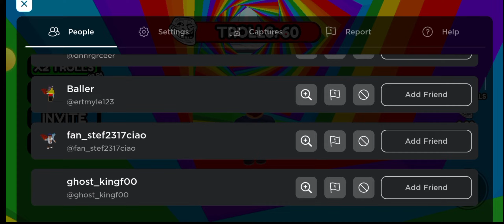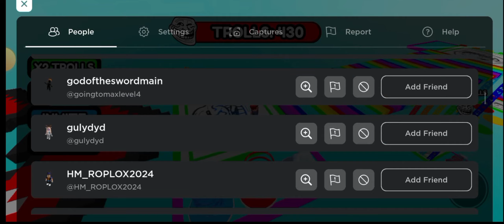Trolim lidi ve obby (TROLL PEOPLE OBBY)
V DNEŠNÍM VIDEO TO JE TROLL OBBY A MUSÍME TROLLOVAT LIDI
 Edit:Capcut